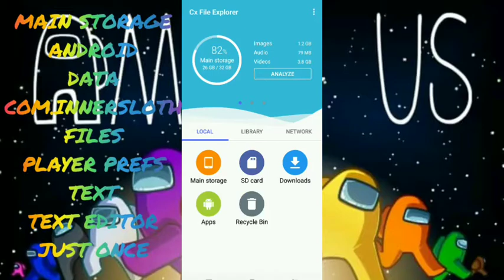How to Get Ellie Stick min Pet and Rose hair and Polus winter gear in Among us